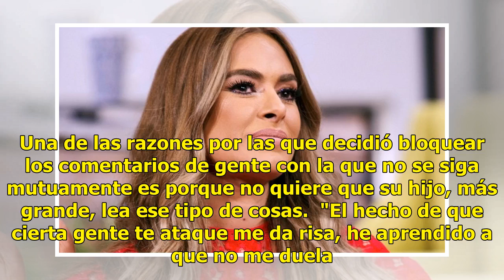Galilea Montijo toma sorpresiva decisión sobre sus redes sociales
Galilea Montijo ha aprendido a ignorar los comentarios en su contra pero para no estar en contacto con éstos -al menos en su cuenta de Instagram-, los desactivó. Esto tras una declaración que niega haber dicho y que tenía que ver con irse del país en caso de que ganara Andrés Manuel López Obrador. "...